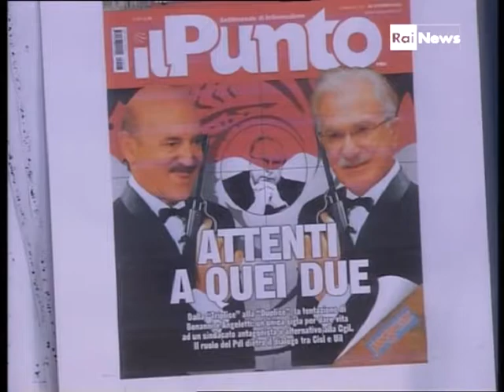Alessandro Cicero a RaiNews24 parte 1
Il direttore editoriale del settimanale Il Punto, Alessandro Cicero, ospite a RaiNews24.